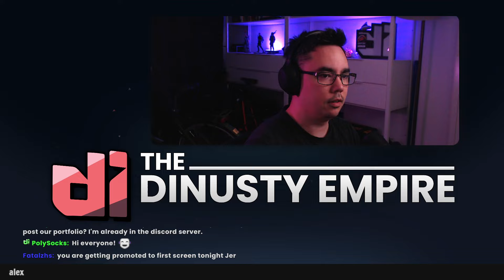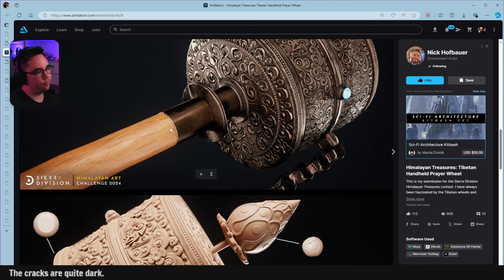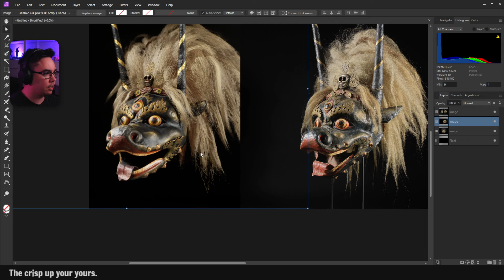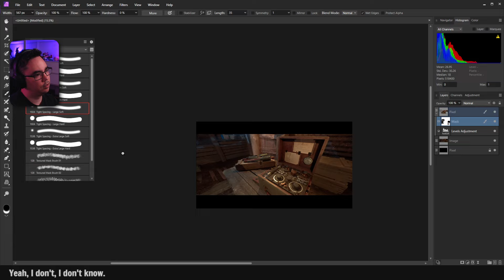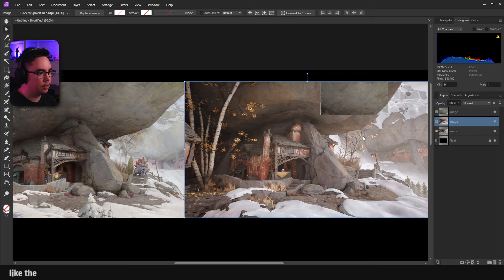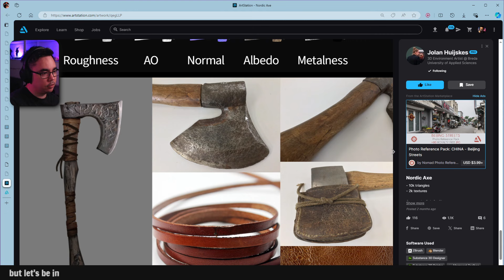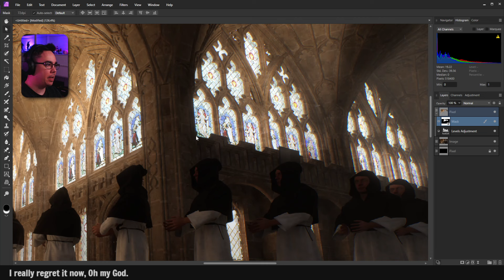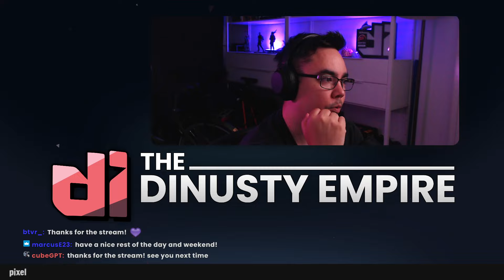WEEK 29 / Critiques / 2024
Taking a look at your guys stuff in the discord. its a long one! Buckle up!